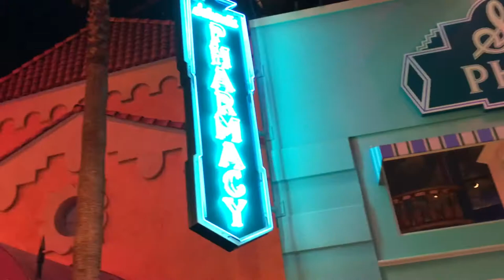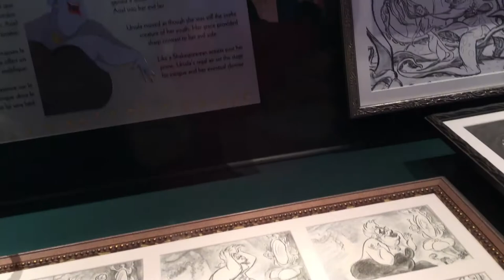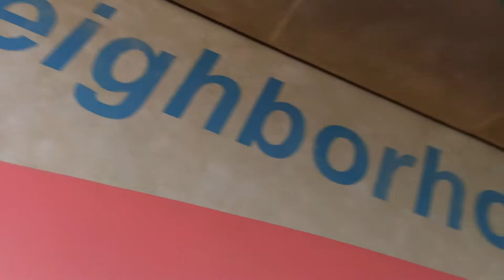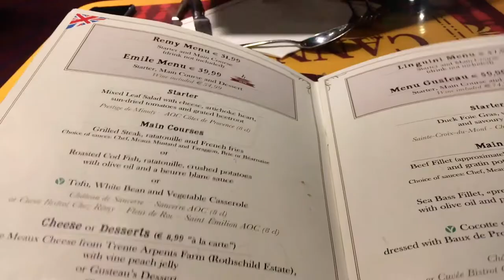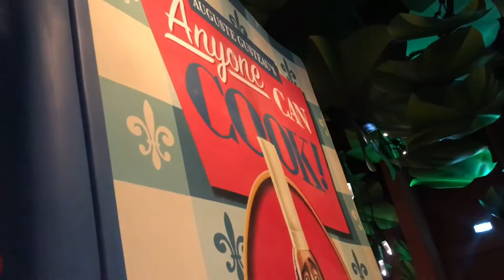Walt Disney Studios Park March 2017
Walt Disney Studios Park, Disneyland Paris
March 2017
Toy Story Land, Mickey the Magician, Bistrot Chez Remy & Ratatouille!